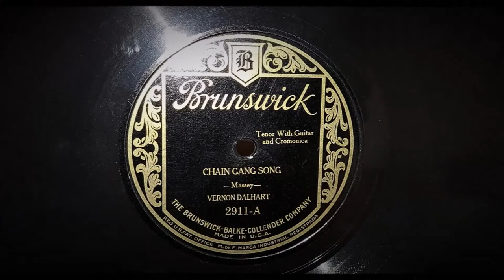"Chain Gang Song" ~ Vernon Dalhart 1925 (Electrola 101 Phonograph)